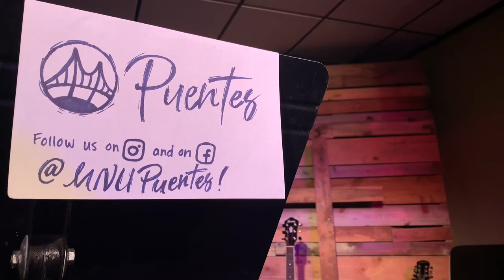Building A Bridge Documentary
A day in the life of MNU’s Hispanic SERVE team. Shot in Independence, MO thanks mostly to Susquehanna Baptist Church. A fun inside look into what life is like for this Latino worship team.